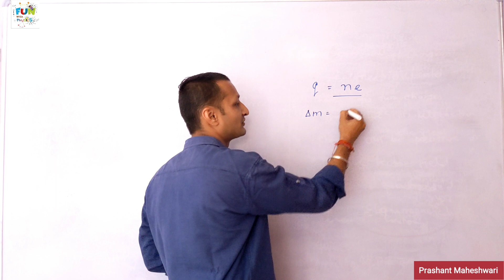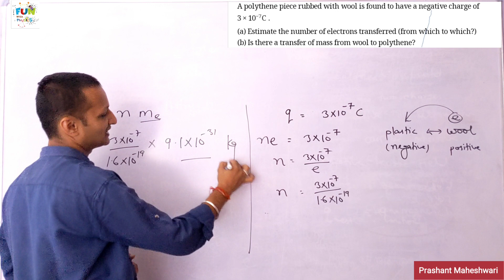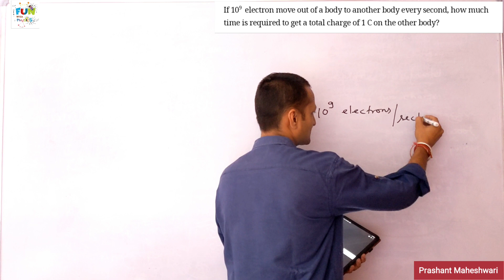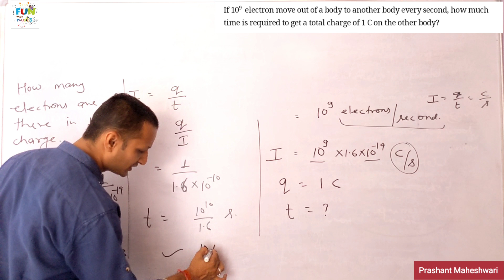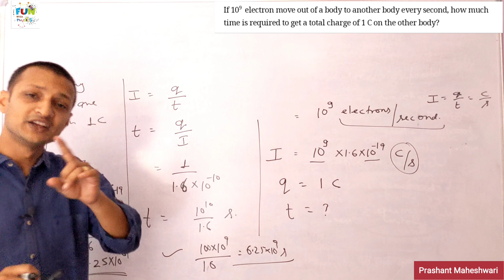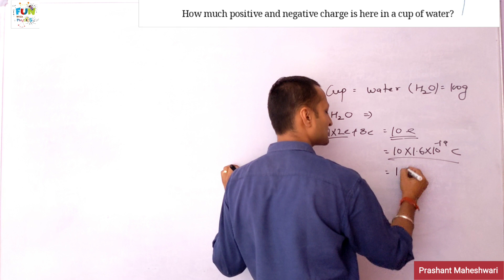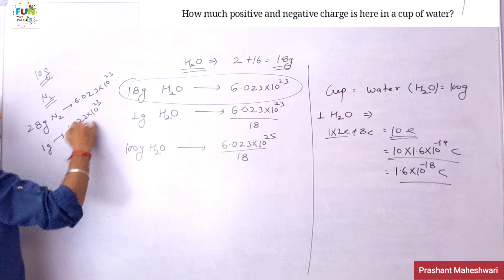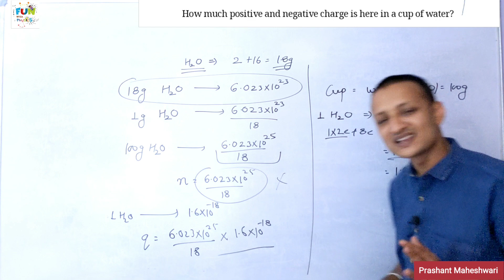Example 1.2 | Example 1.3 |L-05|Electric Charges and Fields|Class 12 Physics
Welcome to our YouTube video on the Properties of Charges! In this informative and engaging video, we explore the fundamental characteristics and behaviors of charges, providing a comprehensive overview for viewers of all levels.

Join us as we delve into topics such as electric charge, its types (positive and negative), and the principles of conservation of charge. We'll uncover the secrets of Coulomb's law, which governs the interaction between charged particles, and delve into the fascinating concept of electric fields and how they influence charged objects.

Furthermore, we'll discuss electric potential, voltage, and the concept of electric potential energy. You'll gain a solid understanding of these concepts and their practical applications, helping you grasp the intricacies of electricity and electromagnetism.

Prashant Maheshwari

 example 1.2 if 10 to the power 9 electrons move out of a body to another body every second how much time is required to get a total charge of 1 coulomb on the other body?

 example 1.3 how much positive and negative charges there in a cup of water?

class 12 physics chapter 1,conservation of charge,electric charges and fields,Electric charge

Positive charge

Negative charge

Coulomb's law

Charge distribution

Conductors

Insulators

Charging by contact

Electric field

Electric force

Electric potential

Charge conservation

Charge polarization

Charge quantization

Charge transfer

Charging methods

Charging mechanisms

Electrostatic equilibrium

Electrostatic induction,Fun with Physics,Properties of Electric Charge,basic properties of electric charge,Prashant Maheshwari physics, electric charges and fields class 12,electric charges forces and fields,basic properties of electric charges,properties of electric charge class 12th physics,quantization of electric charge